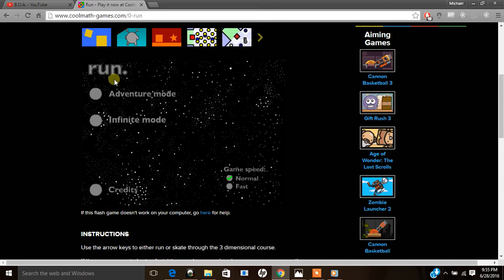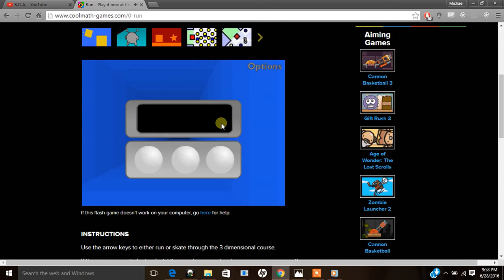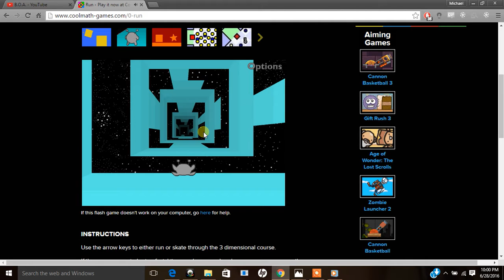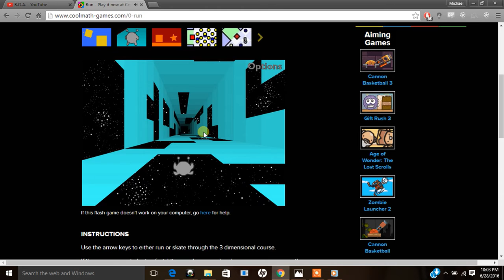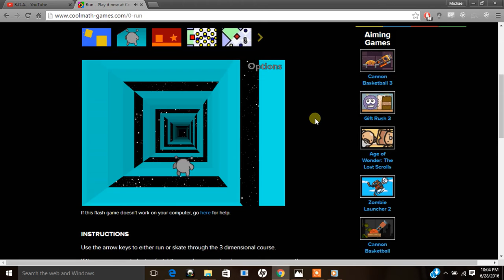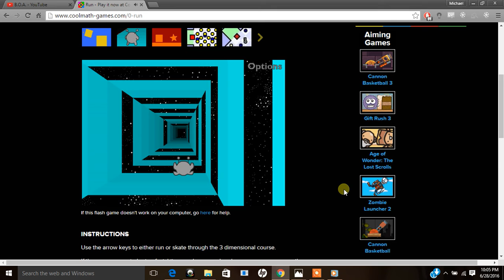Run Levels 1-16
This is our first computer gaming video in a long time! Thank you and have a great day!